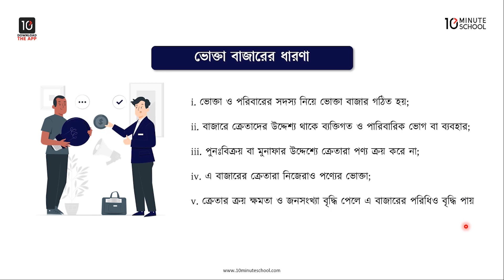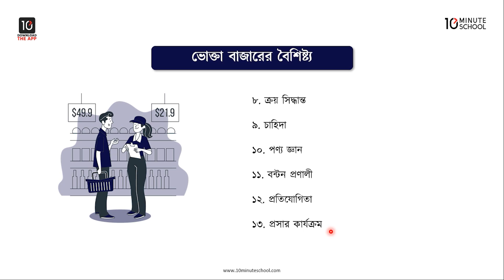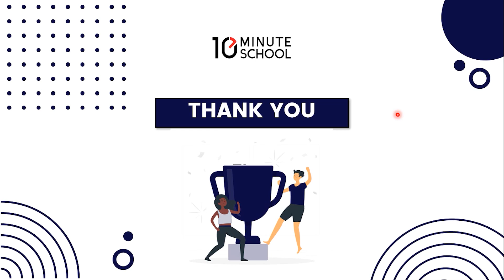অধ্যায় ৪: বাজার বিভক্তিকরণ ও বিপণন মিশ্রণ - ভোক্তাবাজারের ধারণা ও বৈশিষ্ট্য [HSC]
এইচএসসি বিপণন ২য় পত্র আজকের এই ভিডিওটিতে Anik Hasan ভাইয়া আলোচনা করেছেন "বাজার বিভক্তিকরণ ও বিপণন মিশ্রণ" অধ্যায়ে- ভোক্তাবাজারের ধারণা ও বৈশিষ্ট্য নিয়ে। প্রতিটি টপিক আলোচনার সাথে সাথে দেখানো হয়েছে বেশ কিছু উদাহরণ। আশা করছি ভিডিওটি দেখার মাধ্যমে বাজার বিভক্তিকরণ ও বিপণন মিশ্রণ - ভোক্তাবাজারের ধারণা ও বৈশিষ্ট্য সংক্রান্ত সকল প্রশ্নের সমাধান মিলবে। শুভকামনা রইলো।

00:00 Introduction
01:35 ভোক্তা বাজারের ধারণা
03:34 ভোক্তাবাজারের বৈশিষ্ট্য